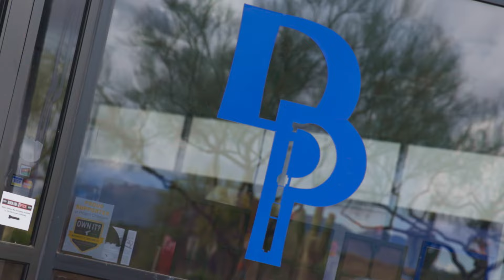Dillon Precision - Made In The USA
At Dillon Precision, we’re proud of every box that leaves our factory. We’re proud to know that everything we build was made right here in the United States of America. We’re proud that we can guarantee American quality that has been proven to make our products last for generations. We’re honored to serve the modern sportsman. We ARE Dillon Precision.